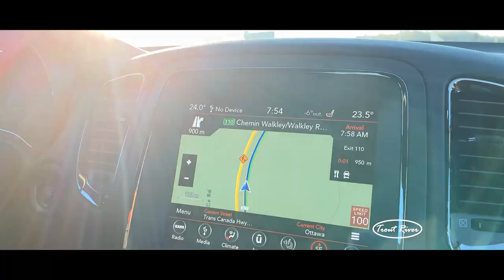The Trout River Trailer Hunters Episode 1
The Trout River Trailer Hunters set in search of some Trout River trailers in major centers across the globe. They searched long and hard until they discovered that all Trout River Trailers were hard at work.